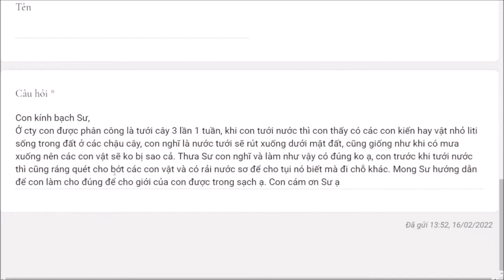1063. Tưới nước làm sao không hại các sinh vật?